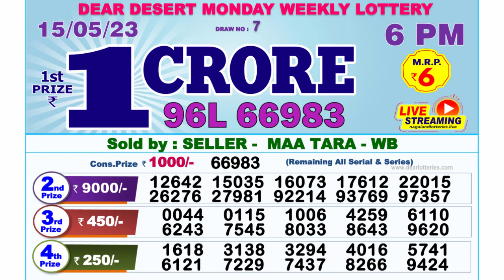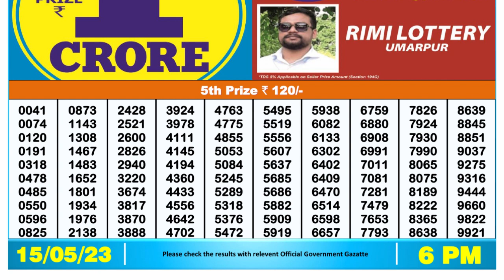Nagaland Lottery Sambad Live 6pm 15.05.23